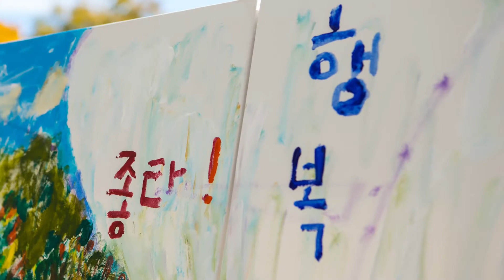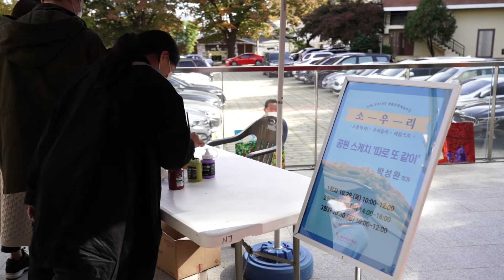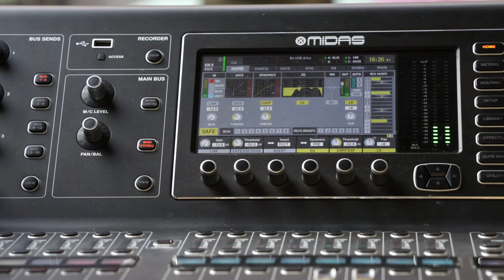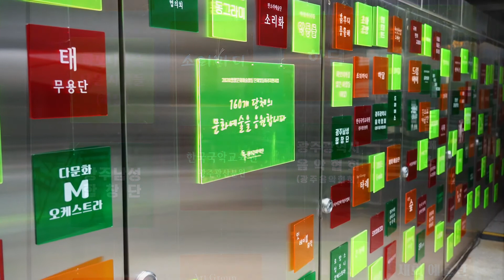[with 코로나19 생활문화예술주간] 20분동안 소우리 얼마나 재밌었는지 한 번 볼래? ㅣ 소통하자! 우리들의 리듬으로♪♬ (long version)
지난 10월 28일부터 30일까지 3일간 광주시민회관 일대에서 ‘2020 생활문화예술지원사업’에 선정된 160개 단체·동아리가 함께 하는 ‘위드 코로나 생활문화예술주간’이 있었습니다.

이번 생활문화예술주간은 ‘소·우·리(소통하자! 우리들의 리듬으로)’를 주제로 열린다. 코로나19로 단절됐던 일상을 넘어 각자의 생활문화예술 리듬을 통해 다시 소통하고, 서로 연결하자는 의미를 담았는데요,

김천응의 소통토크 ‘당신의 문화예술은 안녕하십니까?’와 소규모 공연이 진행된다. 29일에는 박성완 작가의 워크숍&전시 ‘공원스케치 따로 또 같이’와 기타리스트 안 휴의 워크숍&공연 ‘블루스 기타의 매력속으로’가 마련된다. 마지막 날인 30일에는 김 옥 무용가 등의 ‘당신에게 꽃을 선물합니다’, 아카펠라 그룹 ‘엑시트’의 특별공연이 관객들에게 힐링의 시간을 선사해주었답니다.

현장에서 즐기지 못한 분들을 위해 영상으로 준비했으니,
20분 순삭하는 소우리 영상 함께 보시죠 -!